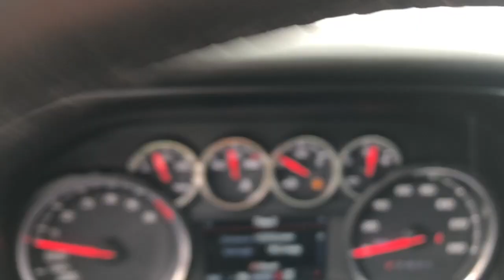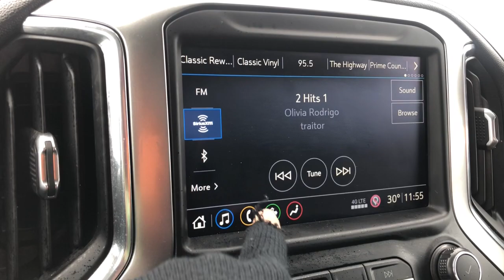2019 Chevrolet Silverado 1500 Highland, Detroit, Ann Arbor, Pontiac, MI 2G196P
Satin Steel Metallic Used 2019 Chevrolet Silverado 1500 available in Highland, Michigan at LaFontaine Cadillac Buick GMC. Servicing the Detroit, Ann Arbor, Pontiac, MI area.
2019 Chevrolet Silverado 1500 LT - Stock#: 2G196P - VIN#: 1GCUYDEDXKZ195150

2019 Chevrolet Silverado 1500 LT CARFAX One-Owner. Clean CARFAX. Satin Steel Metallic Certified. 4WDbrbrbrWe use state-of-the-art software to price our vehicles to be the most competitive in the market. If you have found a better value, let us know about it. We would love the opportunity to keep giving the best values in the market. Be our guest at Lafontaine, home of the family deal: Its not just what you get, its how you feel, and put us to work for you. Located at 4000 W. Highland Rd. Highland, MI, just off U.S. 23, Exit 67! NOTE: All Equipment Listed May Not Be Available..brbrChevrolet Certified Pre-Owned Details:brbr  * Transferable Warrantybr  * 172 Point Inspectionbr  * Warranty Deductible: $0br  * Vehicle Historybr  * Roadside Assistancebr  * 24 months/24,000 miles (whichever comes first) CPO Scheduled Maintenance Plan and 3 days/150 miles (whichever comes first) Vehicle Exchange Program. SiriusXM 3-month trial subscription.br  * Limited Warranty: 12 Month/12,000 Mile (whichever comes first) from certified purchase datebr  * Powertrain Limited Warranty: 72 Month/100,000 Mile (whichever comes first) from original in-service date
All-Star Edition,Bed Protection Package,Cloth Rear Seat w/Storage Package,Convenience Package,Convenience Package II,Preferred Equipment Group 1LT,Trailering Package,2 USB Ports (First Row),AM/FM radio: SiriusXM,HD Radio,Premium audio system: Chevrolet Infotainment System 3,Radio data system,Radio: Chevrolet Infotainment 3 Plus System,Radio: Chevrolet Infotainment 3 System,Rear Dual USB Charging-Only Ports,SiriusXM Radio,Steering Wheel Audio Controls,Air Conditioning,Dual-Zone Automatic Climate Control,Electric Rear-Window Defogger,Single-Zone Manual/Semi-Automatic Air Conditioning,120-Volt Bed Mounted Power Outlet,120-Volt Instrument Panel Power Outlet,12-Volt Rear Auxiliary Power Outlet,4-Way Manual Driver Seat Adjuster,Bluetooth For Phone,EZ Lift Power Lock & Release Tailgate,Power Front Windows w/Driver Express Up/Down,Power Front Windows w/Passenger Express Down,Power Rear Windows w/Express Down,Power steering,Power windows,Remote Keyless Entry,Remote keyless entry,Remote Vehicle Starter System,Steering wheel mounted audio controls,Universal Home Remote,Heavy Duty Suspension,Manual Tilt Wheel Steering Column,Manual Tilt/Telescoping Steering Column,Speed-sensing steering,Traction control,4-Wheel Disc Brakes,ABS brakes,Dual front impact airbags,Dual front side impact airbags,Electrical Lock Control Steering Column,Front anti-roll bar,Front wheel independent suspension,Keyless Open & Start,Locking Tailgate,Low tire pressure warning,Occupant sensing airbag,Overhead airbag,Power Door Locks,Brake assist,Electronic Stability Control,Rear Vision Camera,Delay-off headlights,Fully automatic headlights,Panic alarm,Theft Deterrent System (Unauthorized Entry),Electronic Cruise Control,Speed control,Heavy-Duty Rear Locking Differential,Auxiliary External Transmission Oil Cooler,External Engine Oil Cooler,Bumpers: chrome,Chevytec Spray-On Black Bedliner,Chrome Grille,Chrome Mirror Caps,Front Black Bowtie Emblem (LPO),Heated door mirrors,Hitch Guidance,LED Cargo Area Lighting,Power door mirrors,Rear step bumper,Rear Wheelhouse Liners,2 USB Ports,4.2 Diagonal Color Display Driver Info Center,All-Weather Floor Liner (LPO),Apple CarPlay/Android Auto,Chevrolet Connected Access,Chevrolet w/4G LTE,Cloth Seat Trim,Color-Keyed Carpeting Floor Covering,Driver door bin,Driver vanity mirror,Front reading lights,Front Rubberized Vinyl Floor Mats,HD Rear Vision Camera,Heated Steering Wheel,Illuminated entry,Leather Wrapped Steering Wheel,OnStar & Chevrolet Connected Services Capable,Overhead console,Passenger vanity mirror,Rear reading lights,Rear Rubberized-Vinyl Floor Mats,Tilt steering wheel,Trip computer,Urethane Steering Wheel,10-Way Power Driver Seat w/Lumbar,40/20/40 Front Split Bench Seat,40/20/40 Front Split-Bench Seat,Heated Driver & Front Passenger Seats,Rear 60/40 Folding Bench Seat (Folds Up),Split folding rear seat,Front Center Armrest w/Storage,Passenger door bin,Front Frame-Mounted Black Recovery Hooks,Integrated Trailer Brake Controller,Alloy wheels,Wheel Locks (Set of 4) (LPO),Wheels: 17 x 8 Bright Si